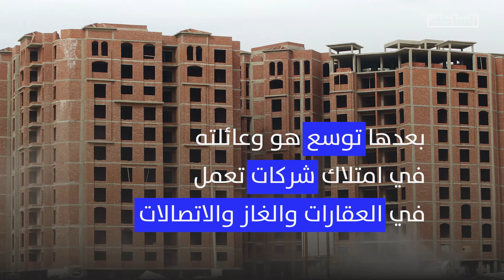صهر مبارك المطارد.. فساد الأرض والغاز وقضايا مجدي راسخ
ثراء فاحش واستغلال نفوذ بعد مصاهرته مبارك ووصل الأمر لقضايا فساد كبدت الدولة مليارات الجنيهات..
كل ما نعرفه عن مجدي راسخ